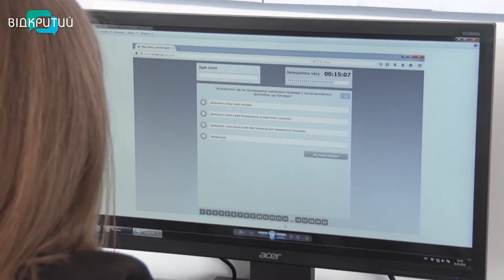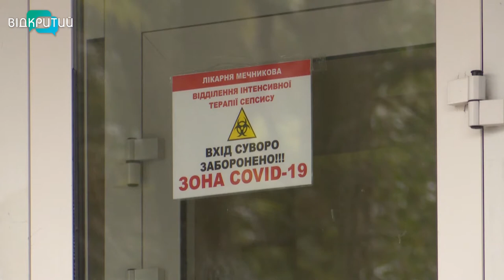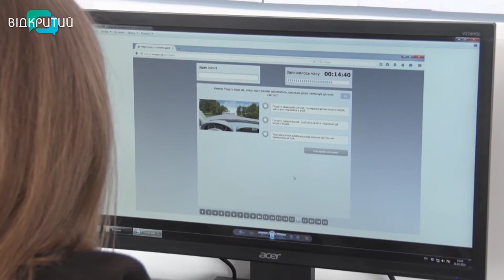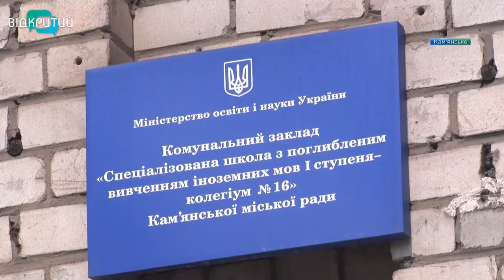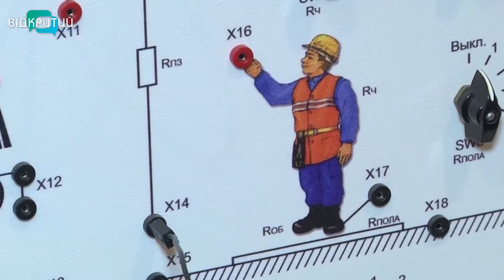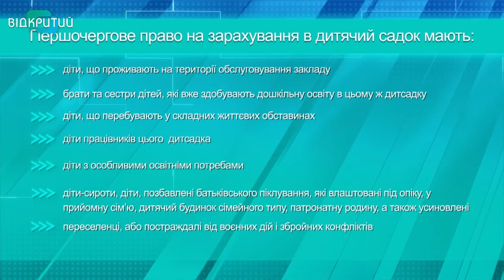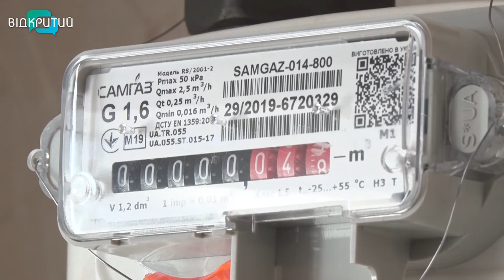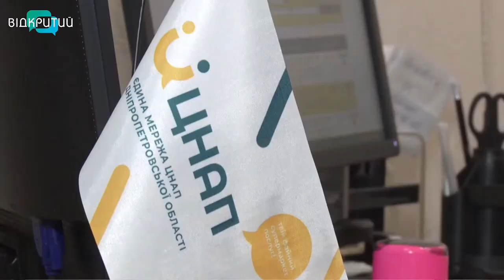Новини OPEN NEWS від 31 березня 2021 року 20:15